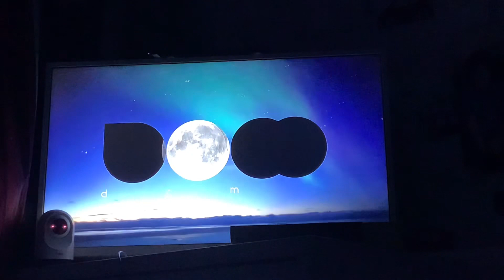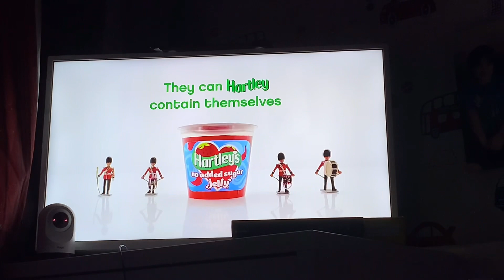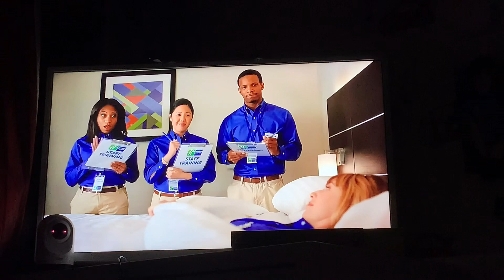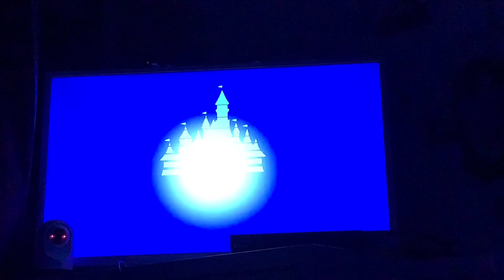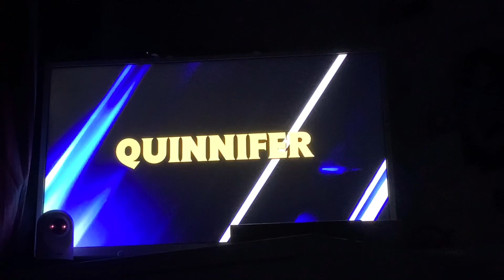Opening To The Gawain Hale Films and Quinnifer YTP Tennis Match (2024) Vue Cinema [fanmade]